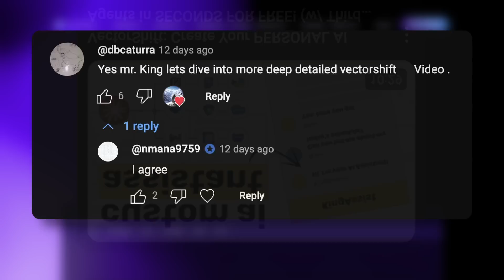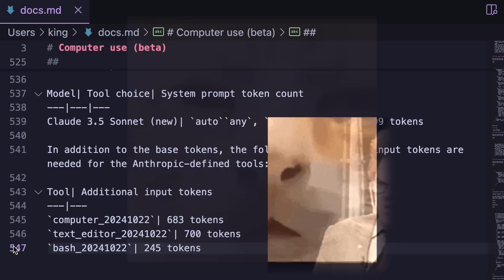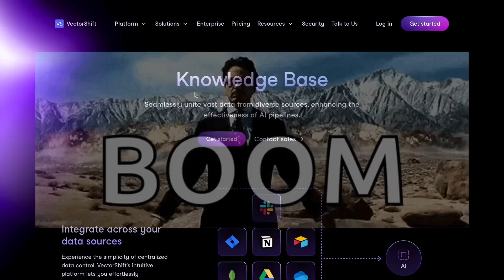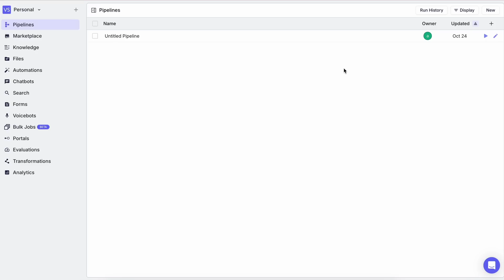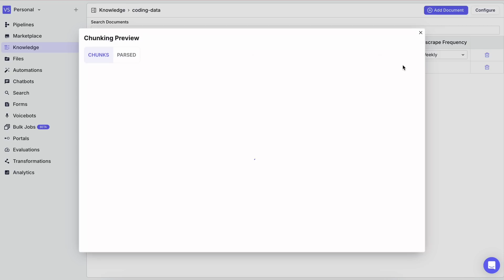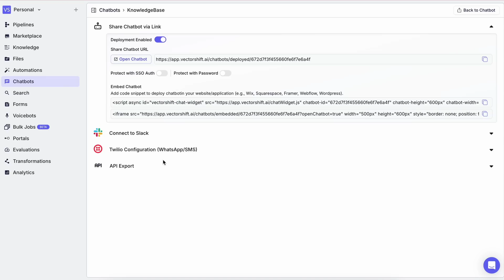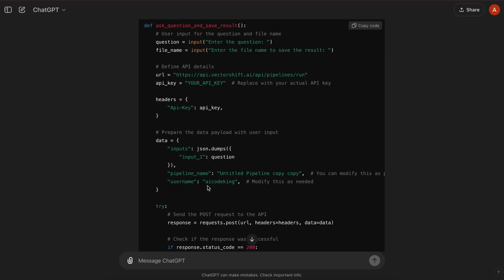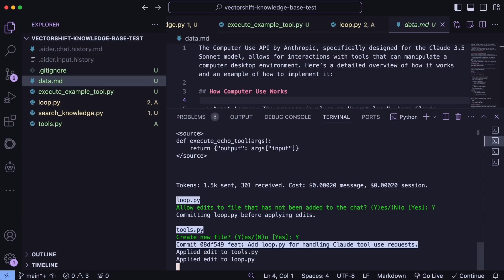Cline & Aider + Knowledge + Web Search : AI Coding with KNOWLEDGE BASE & WEB SEARCH is AMAZING!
In this video, I'll be telling you that how you can use Cline & Aider combined with Vectorshift to do AI Coding with Custom Knowledge and Web Search! We can do RAG & Other Stuff with it as well which allows you to add Custom Knowledge base and much more with Markdown Files via Vectorshift.

Key Takeaways:

📌 Easily Build Your AI Assistant: Learn how to create a powerful personal AI assistant with Vectorshift, which makes handling large datasets and creating custom AI workflows super simple! Perfect for both beginners and pro coders.

🚀 Boost Productivity with Knowledge Bases: Explore how Vectorshift's Knowledge Base feature can organize unstructured data, helping your AI system stay accurate and efficient without the usual coding hassles or memory issues.

📁 Effortlessly Integrate and Manage Data: Connect and manage all your documents from platforms like Google Drive, Notion, and OneDrive in a unified AI-powered pipeline, saving time and keeping your data in sync.

🔍 Faster, Smarter Searches: With vector databases and OCR, Vectorshift can quickly scan through data, including images, to provide relevant information without slowing down, ideal for business chatbots or AI-powered coding assistants.

💻 Perfect for Coding Assistance: If you're into AI coding with tools like Aider and Cline, Vectorshift lets you store code documentation efficiently, saving time, money, and memory—perfect for coders!

⚙️ No-Code, High-Impact Pipelines: Design and deploy pipelines without extensive code; Vectorshift enables fast pipeline setup, allowing you to create AI solutions like chatbots or customized data management systems with minimal effort.

📈 Monetize and Customize AI Your Way: Get creative with API integration and use your pipeline output to create markdown files or launch an AI-powered business assistant in Slack, WhatsApp, or SMS—tailored to your needs and monetizable through YouTube memberships!

Timestamps:

00:00 - Introduction
00:43 - About Knowledge Bases
03:49 - Setting up Knowledge Bases & Web Search with Vectorshift
07:12 - Configuring with Cline & Aider